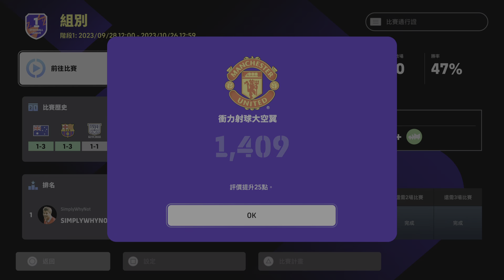eFootball 2024 Vs Div 1 Won 3 :1